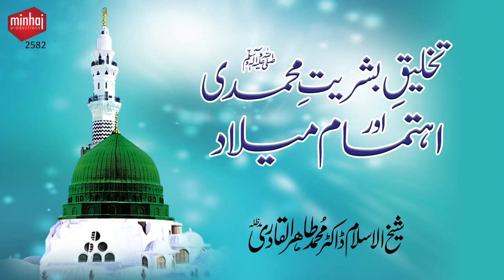Takhliq Bashriat e Mohammadi (S.A.W) awr Ehtimam e Milad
Takhliq Bashriat e Mohammadi (S.A.W) awr Ehtimam e Milad (تخلیق بشریت محمدی صلی اللہ علیہ وآلہ وسلم اور اہتمام میلاد)

VCD # 2582
Speech #: Ec-6
Date: 21 December 1984
Place: Lahore

1. Fan-page of Shaykh-ul-Islam Dr Muhammad Tahir-ul-Qadri

2. Fane-page of Minhaj-ul-Quran International